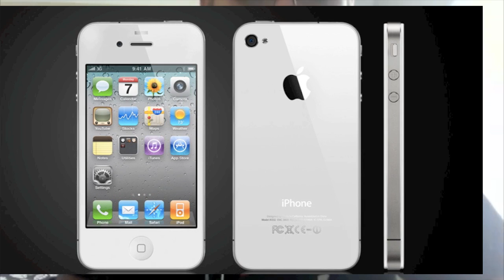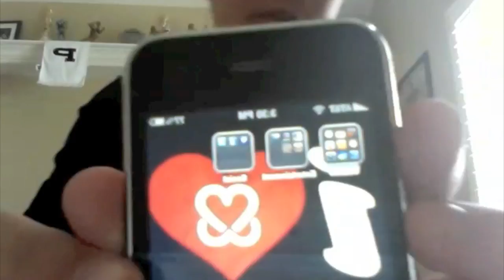Official iPhone 4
On Monday June 7th, 2010 Steve Jobs of course revealed the iPhone 4 in California at Monscone West. I have some photos from Apple in my video and I have the beta and is showing you some of the next gen features.
xFaMoUs4Lifex